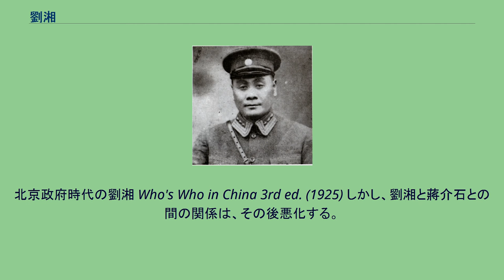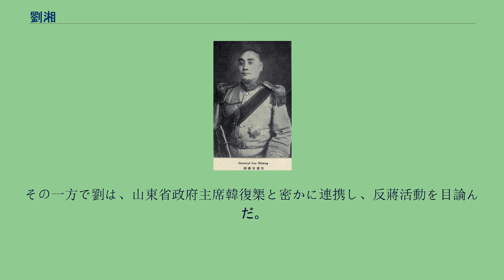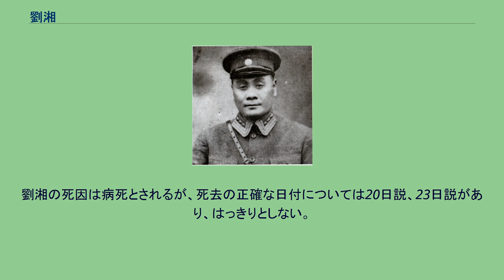劉湘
劉 湘（りゅう しょう）は、中華民国の軍人。
川軍（四川軍）の有力指導者。
国民政府においては四川省政府主席をつとめた。
字は甫澄。
1908年（光緒34年）に四川陸軍速成学堂に入学する。
1909年（宣統元年）に卒業し四川陸軍に加入した。
1916年（民国5年）8月、四川第1師第2旅旅長となる。
1918年（民国7年）10月、四川第2師師長に昇進した。
民国8年（1919年）、川軍指揮官たちから川軍総司令に推戴された。
1920年（民国9年）5月、四川に介入していた雲南の唐継尭に対する熊克武の軍事行動を知らされた劉湘は北路総司令として熊に味方し、7月には四川第2軍軍長に昇進した。
8月、雲南軍駆逐の戦いを開始し、それに成功した後の12月、重慶鎮守使に任命された。
1921年（民国10年）2月、北京政府の支持を受ける四川督軍劉存厚が、川軍指揮官たちから支持を失って下野する。
6月に、劉湘が川軍総司令として民政も管轄することになった。
しかし熊克武との間での「一、二軍之戦」（熊が第1軍軍長、劉湘が第2軍軍長のため、この名がつく）が勃発すると、劉湘は敗北し、翌1922年（民国11年）5月に下野した。
1923年（民国12年）7月、直隷派の呉佩孚の支持を受けた劉湘は、四川善後得弁に任命される。
そして川軍指揮官の楊森らと連合し、南方政府派の熊克武を撃破した。
しかし1924年（民国13年）5月、呉が楊森を四川督理に任命したことに不満を抱いた劉湘は、段祺瑞の支援を受けることにする。
1925年（民国14年）2月、執政となっていた段祺瑞から、劉湘は川康辺防督弁に任命された。
同年7月、四川統一を目論んで楊森が他の川軍指揮官掃討を開始すると、劉湘は貴州軍の袁祖銘と連合してこれに反撃し、楊森を四川から駆逐した。
しかしまもなく劉湘は、袁と対立するようになったため、楊森と和睦し、1926年（民国15年）5月に袁を四川から駆逐した。
これにより、四川省に駐屯していた他省の軍はすべて掃討されたことになった。
同年8月、劉湘は呉佩孚に対抗するため、国民政府への傾斜を強めるようになる。
12月、国民政府から国民革命軍第21軍軍長に任命された。
1927年（民国16年）3月31日には、重慶で大規模な中国共産党弾圧を行っている（「三・三一惨案」）。
これ以後も、劉は四川省内における自身の権限強化のため、他の川軍指揮官との合従連衡や討伐を繰り返した。
その中で劉湘は、四川省政府主席となった甥（あるいは、いとこ）である劉文輝と双頭の体制を築くことになる。
しかし、両者は次第に対立を深めていく。
ついに両者は、1931年（民国20年）に衝突した（「二劉之戦」）。
なお、劉湘は蔣介石を支持し、劉文輝は新広西派に拠る傾向があった。
劉湘は、1932年（民国21年）2月に蔣から四川善後督弁に任命されている。
1933年（民国22年）10月、劉湘は劉文輝を大いに撃破した。
これにより、劉湘は四川省における省政の主導権を確保したのである。
これとほぼ同時期に、劉湘は四川剿匪総司令に任命され、中国共産党（紅軍）の長征を迎撃することになる。
ところが劉湘は、参謀として重用していた呪術師の劉従雲を剿匪総司令部前方軍事委員会委員長に任じるなどする。
これが原因で、部下である川軍指揮官との間の関係もこじれてしまう。
さらに、紅軍の前に四川軍は大敗し、劉湘自身の地位も危うくなった。
このため1934年（民国23年）11月、劉湘は南京の蔣介石を訪問して、その支持を取り付ける。
12月には、国民政府から四川省政府主席に任命された。
北京政府時代の劉湘 Who's Who in China 3rd ed. (1925) しかし、劉湘と蔣介石との間の関係は、その後悪化する。
四川でのモンロー主義的統治を臨む劉湘と、国民政府中央の統制を浸透させようとする蔣との間で、対立が発生したためである。
1937年（民国26年）の日中戦争（抗日戦争）勃発とともに、劉湘は自ら四川軍を率いて対日戦の前線に出撃する。
そして、第7戦区司令官、第23集団軍総司令等に任じられた。
しかし同年11月頃から劉湘は病気に罹患し、漢口の病院に入院している。
その一方で劉は、山東省政府主席韓復榘と密かに連携し、反蔣活動を目論んだ。
1938年（民国27年）1月、劉湘は漢口の病院で49歳で没した（満47歳）。
その直前の1月11日...